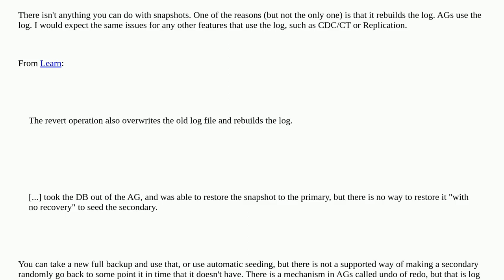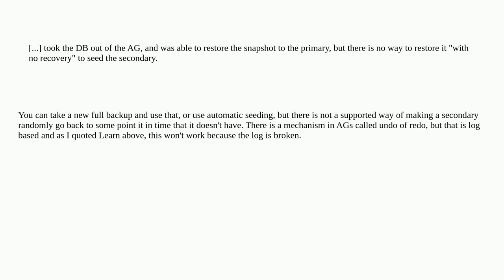reset an AG database to an earlier time without backup and restore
A special thanks goes out to the community

  snapshot availability-groups sql-server